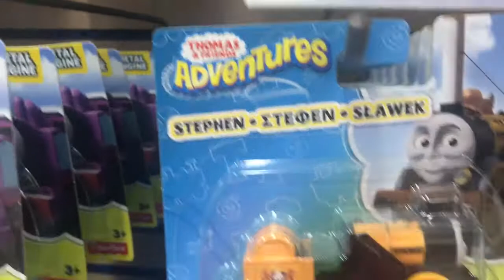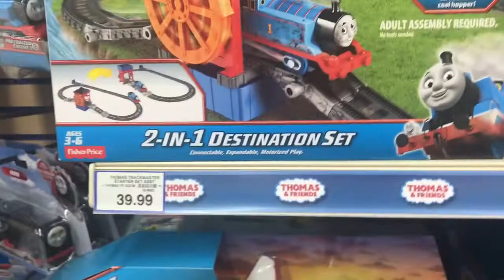Thomas and Friends mini Collections at Toys R Us. 🚂 collections at Toys R us.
Kids Shopping at Toys R Us. Thomas and Friends Train miniature collections.